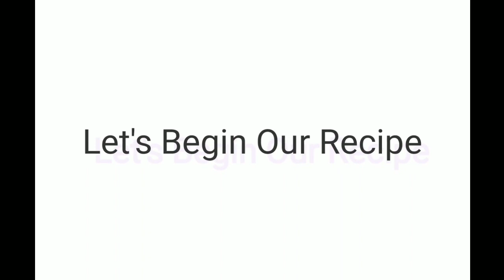Restaurant Style Gravy Chicken Chilli Recipe in Marathi | ग्रेव्ही चिकन चिल्ली | Aditya's Recipe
Today, I'm sharing restaurant style perfect Gravy  Chicken Chilly  recipe.. Learn how to make Gravy  Chicken Chilly Step by Step. This is the most popular Chicken recipe for the Chicken lovers.
It's spicy, It's got a crunch and It's really quite delicious. So do put your heart into making it and I promise it will turn out fabulous.

Serve hot !! Share it with friends and family !!

** Ingredients :-

o Boneless Chicken - 200 gm
o Onion - 2
o Capsicum - 2
o Tomato Puree - 1 Cup
o Garlic (Finely Chopped)- 1 TBSP
o Green Chilly - 5 to 6
o All-Purpose Flour ( Maida)- 1 Cup
o Corn Flour
o Green Onion Leaves- 1 Cup
o Schezwan Chutney- 1 TBSP
o Soya Sauce - 2 TBSP
o Vinegar - 2 TBSP
o Salt - As-Per Taste
o Water - 2 Cup
o Cooking Oil